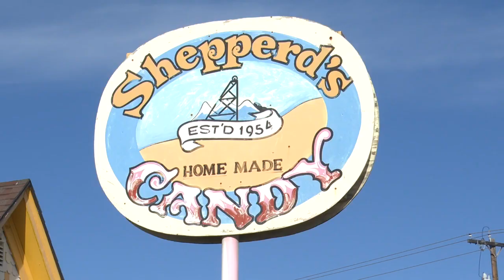Pickup truck crashes into iconic Butte candy store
Owners plan to repair the business that's been operating in Butte since 1954 and will try to reopen in time for the Christmas season.